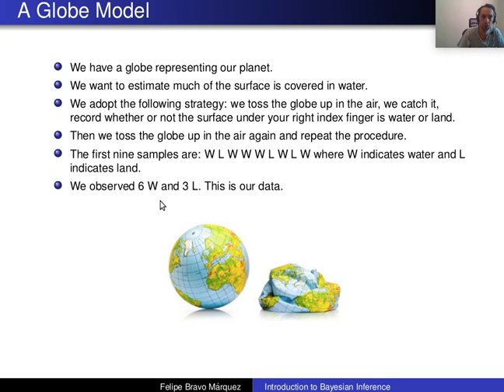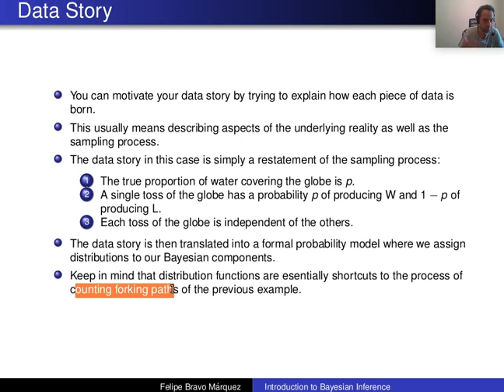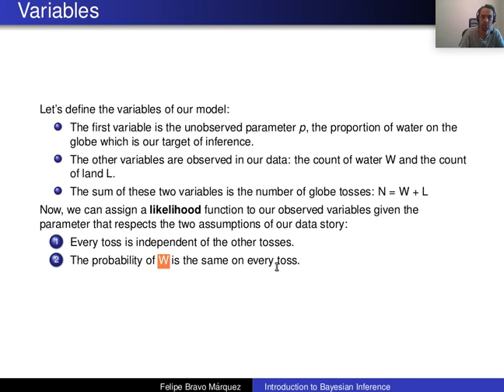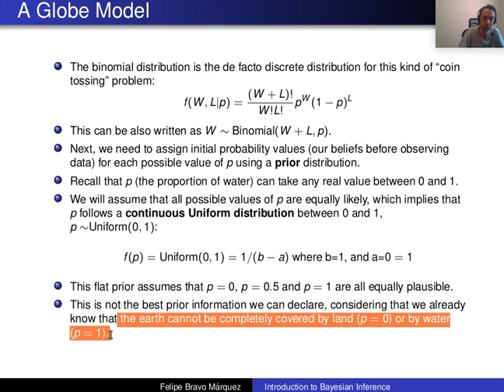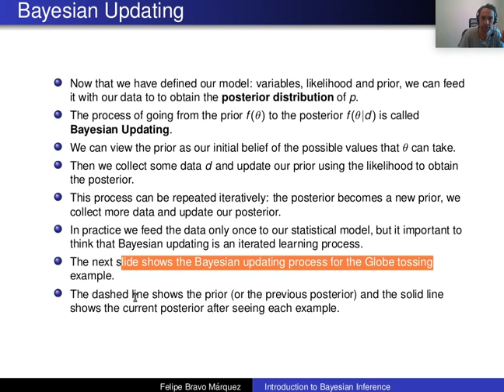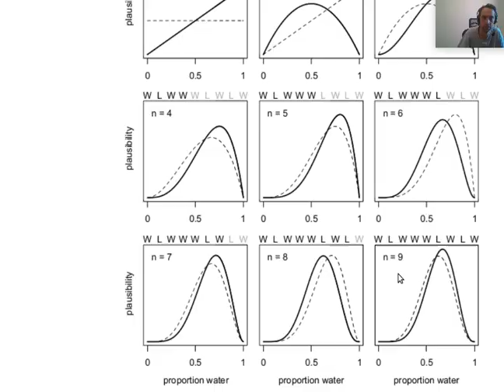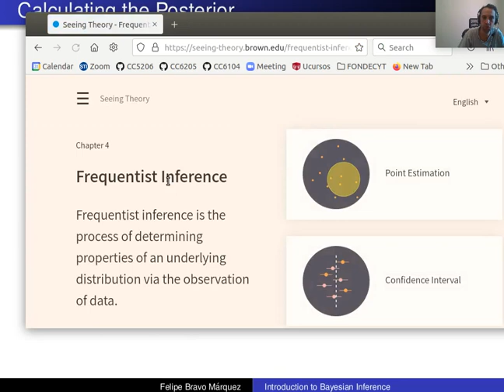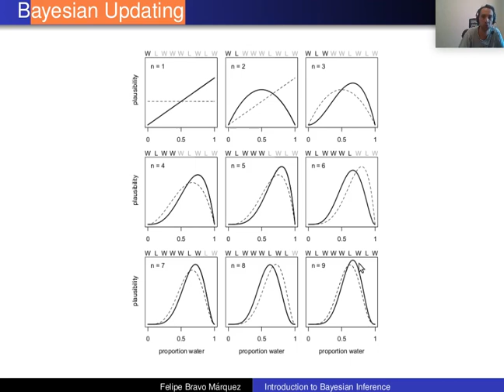CC6104 - Pensamiento Estadístico: Introducción a la Inferencia Bayesiana Parte 5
Introducción a la Inferencia Bayesiana Parte 5